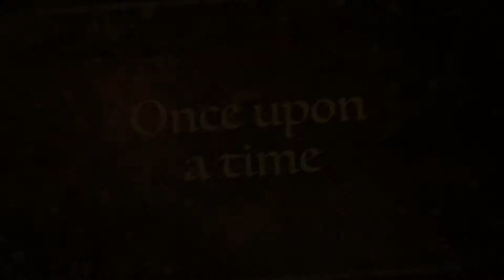Sweetie Belle A True Story Trailer 1.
Join Sweetie Belle with all of her friends including Apple Bloom, Scootaloo, Jerry, Moogle, and Kirby to visiting Bristol to go to their special trips as they like.

So if you enjoy this trailer, that will be great.